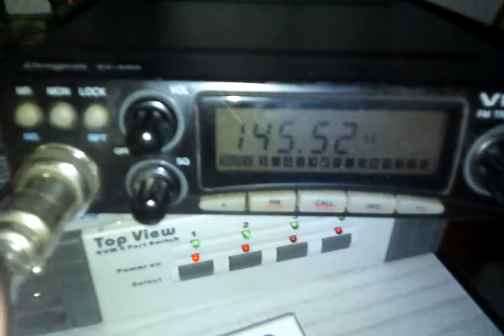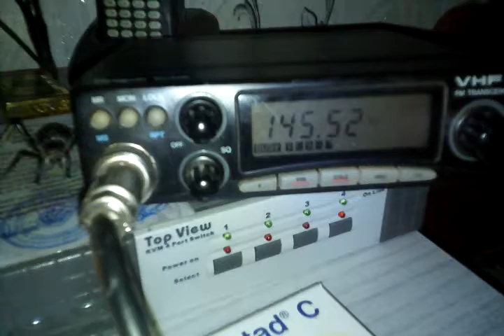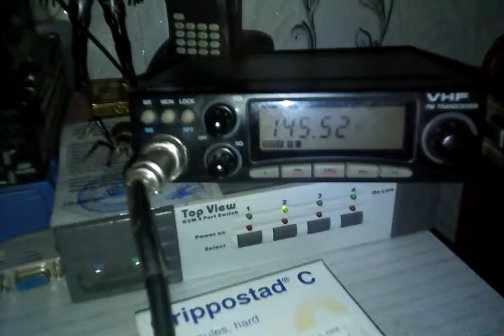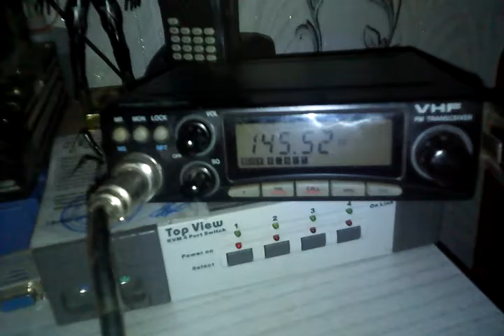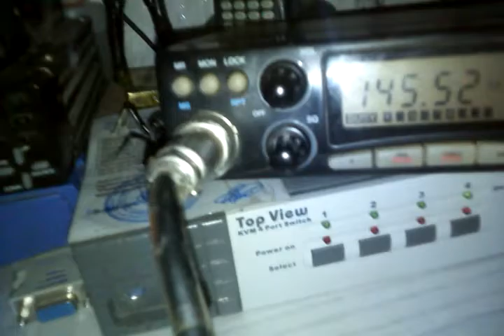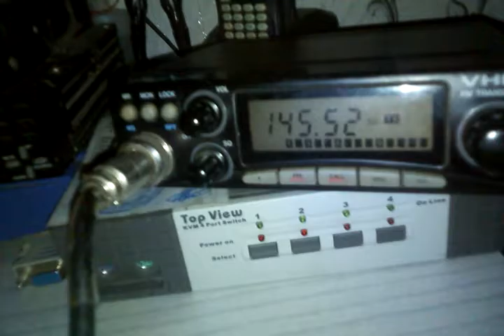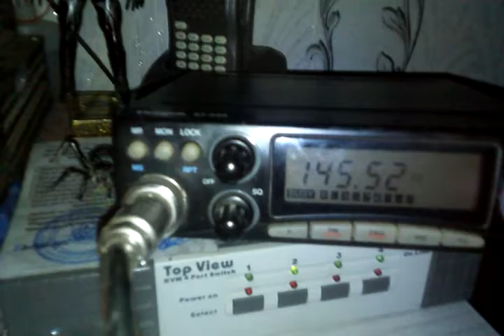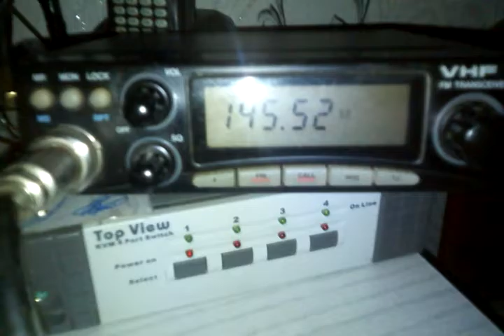Радио связь на 145мгц